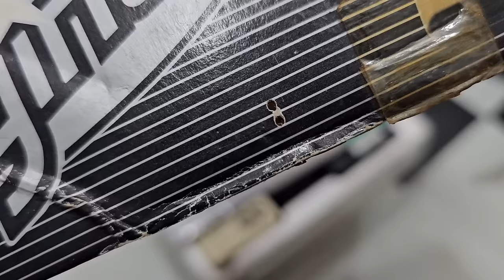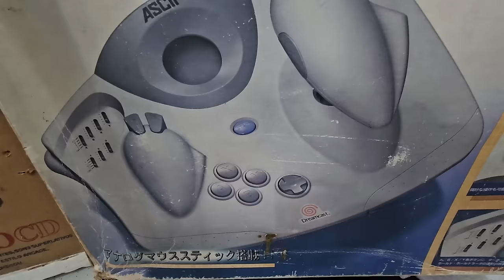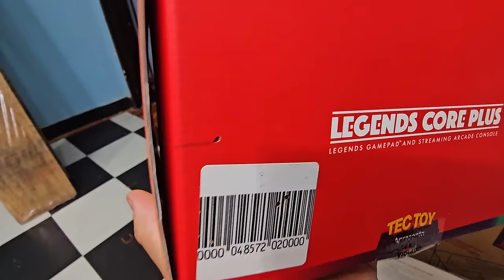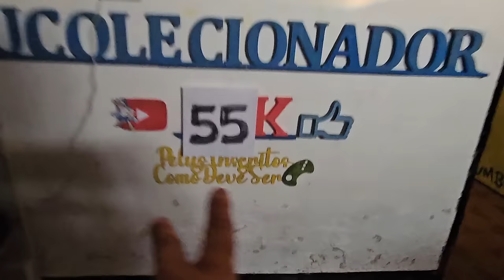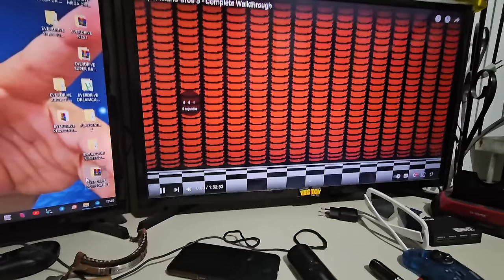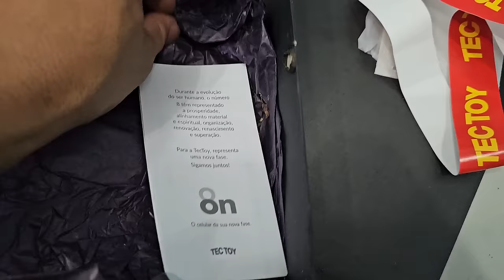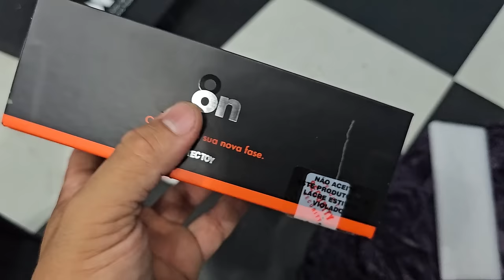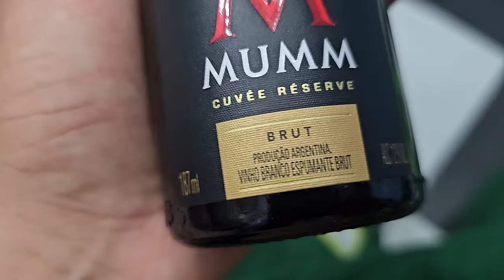DESTRUIRAM Mais um ITEM RARO da Minha Coleção de GAMES !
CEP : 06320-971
DIEGO RAMIRES !

🟣 PSN e LIVE: UColecionador
⭕ Skype: UColecionador2
🟣 YouTube Canal: UColecionador !